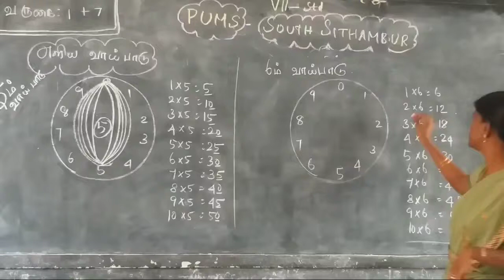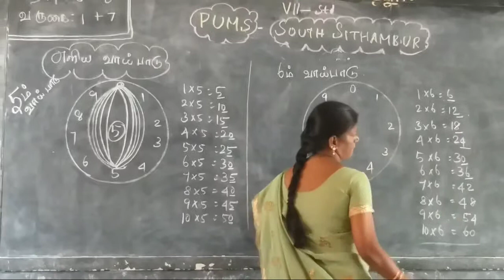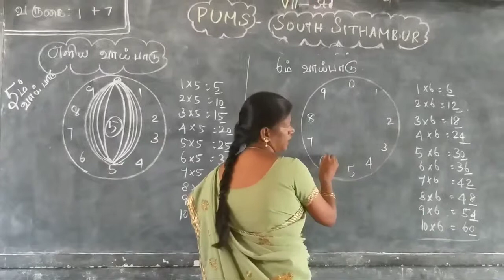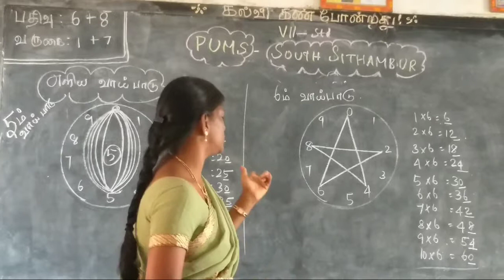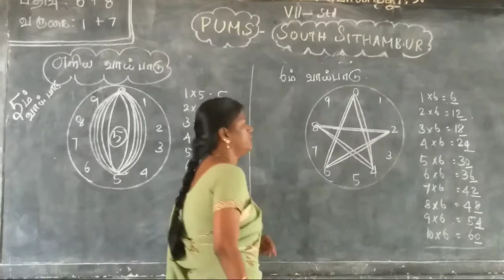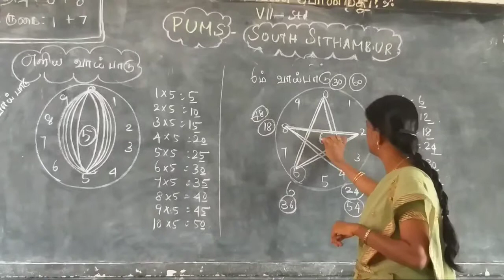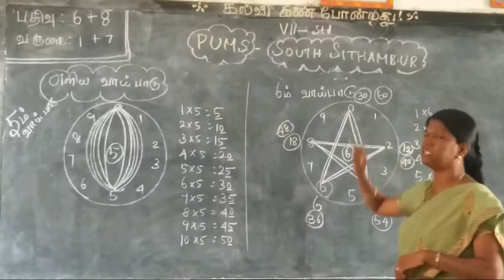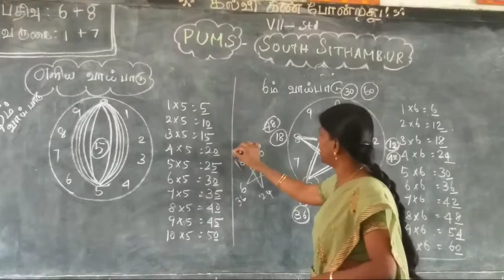HOW TO LEARN 6TH TABLE IN A PLAYWAY METHOD?...6ம் வாய்பாடு எளிய முறை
MATHS - Its not only a subject ,Moreover its an art.Just like cycling,swimming. PRACTICE MAKES MATHS PERFECT...BY seeing these videos one can learn the maths art easily. lets try.

Multiplication tables are very much important in making our maths so easy.So we have to understand the tables in a easy way and this video introduces an easy way to learn the tables in a play way method.

எளிய விளையாட்டு முறையில் 6ம் வாய்பாட்டினைக் கற்க உதவும் காணொளி.